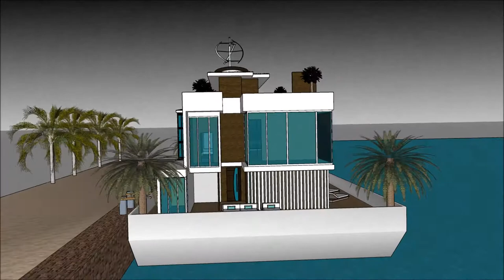اموال مجتبی خامنه ای خانه های لوکس ترکیه معماری نئوکلاسیک عمارت چهل ستون in Dubai Holland waterfron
The floating house villa houseboatzania launching an innovative high-end luxury yacht floating house villa mansion home design potentially as a display of exhibition of the اموال مجتبی خامنه ای خانه های لوکس ترکیه معماری نئوکلاسیک عمارت چهل ستون  in Dubai Holland waterfron.

The collection of the Floating house villa houseboatzania concept of اموال مجتبی خامنه ای خانه های لوکس ترکیه معماری نئوکلاسیک عمارت چهل ستون  in Dubai Holland waterfron consists of high luxury and architectural art pieces in minimalism combined with living on the waterfront of the harbour.

The floating house villa mansion yacht design has the basis to sustain living with high standards and contemporary structural design اموال مجتبی خامنه ای خانه های لوکس ترکیه معماری نئوکلاسیک عمارت چهل ستون  in Dubai Holland waterfron with numerous of prospects for excessive living and celebrating the desire of life worldwide: